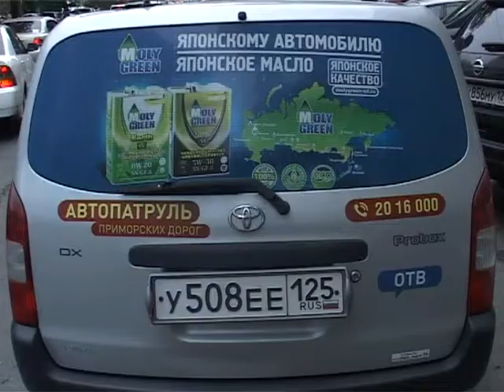Водитель потерял бдительность и спровоцировал аварию на Фонтанной